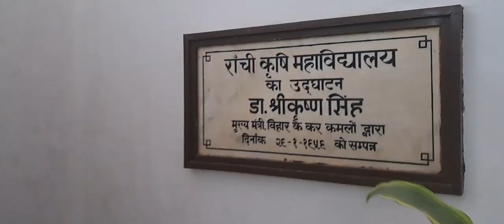Birsa Agriculture university ranchi kanke // 1st visit // jharkhand